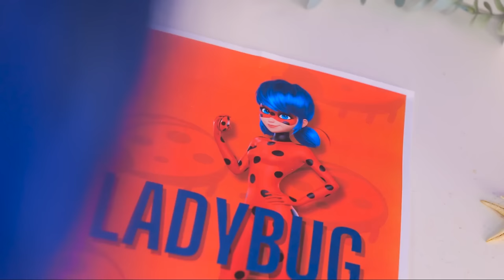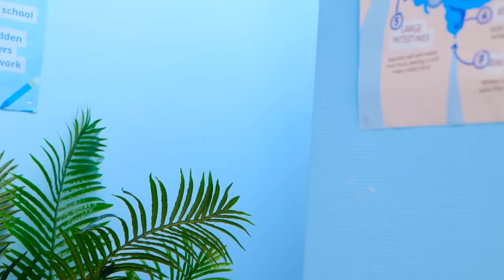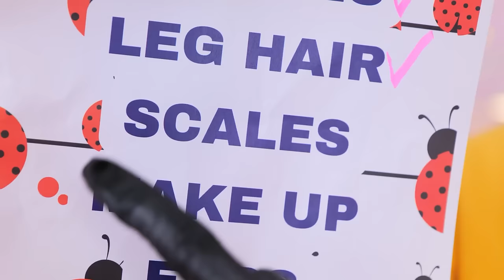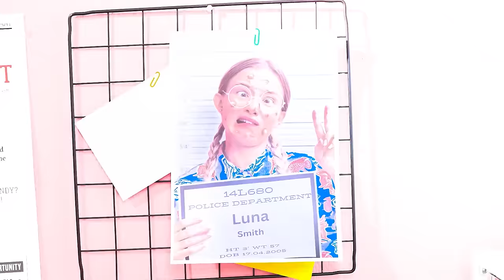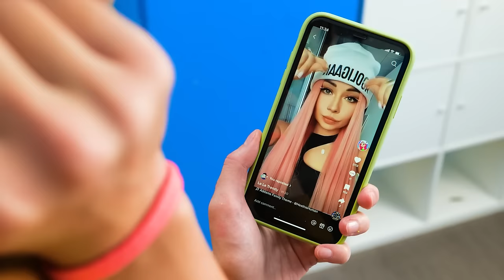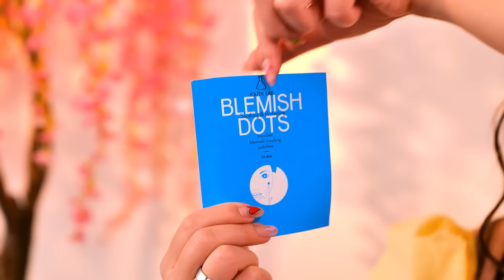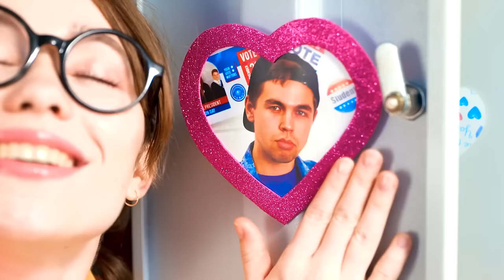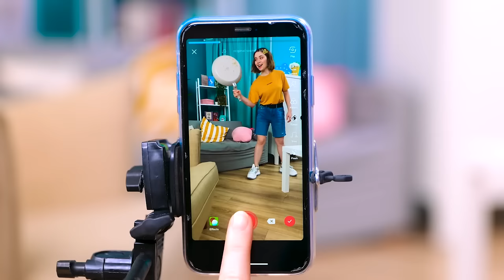Vampire vs Mermaid One Color Challenge! Funny Relatable Situations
Plunge into the hilarious and colorful world of 'Vampire vs Mermaid One Color Challenge! Funny Relatable Situations' 🎨🧛‍♀️🧜‍♀️. Witness as our favorite night creature and sea dweller go head-to-head in a challenge where everything they do is tied to just one color. From their outfits and food to their everyday activities, watch the funny and sometimes awkward situations they find themselves in due to this quirky rule. Will the vampire find comfort in shades of midnight, or will the mermaid make a splash with oceanic tones? This video is a fun mix of supernatural shenanigans and color-coordinated chaos that's sure to bring a smile to your face. Dive in for a dose of laughter and see who will emerge victorious in this vibrant showdown!